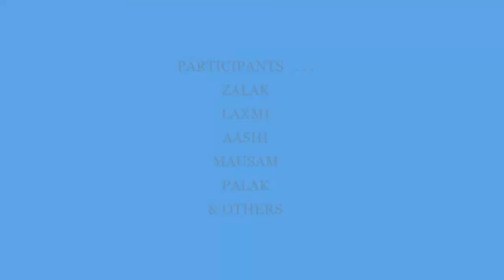UPS PIPARI HANDIA PRAYAGRAJ AAJ HAI SUNDAY